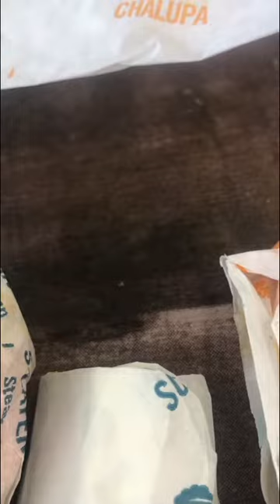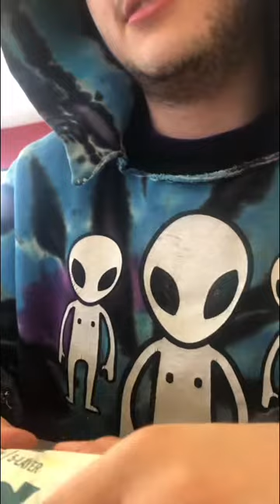Taco Bell Quesadilla Review burrito muckbang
Taco Bell review